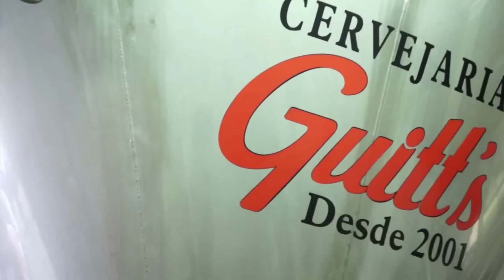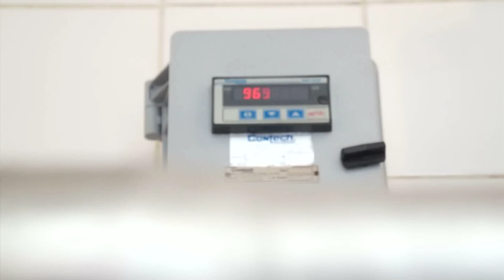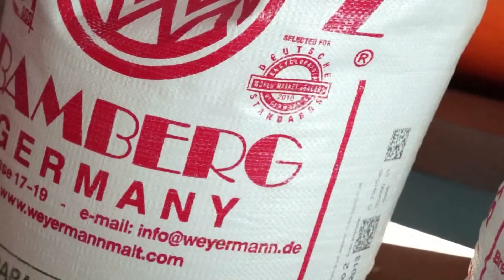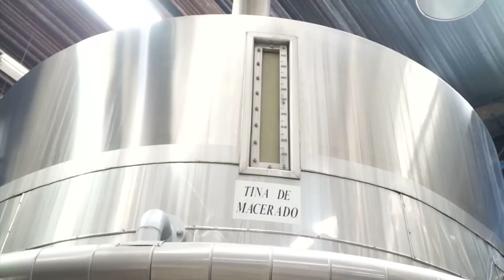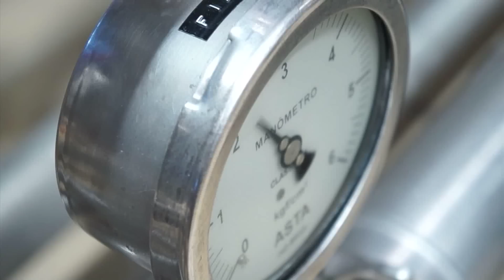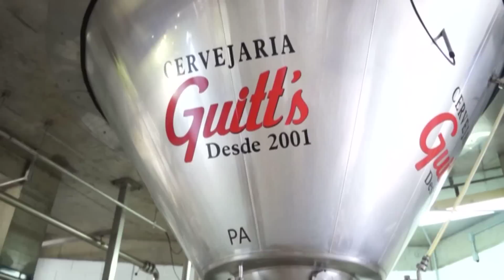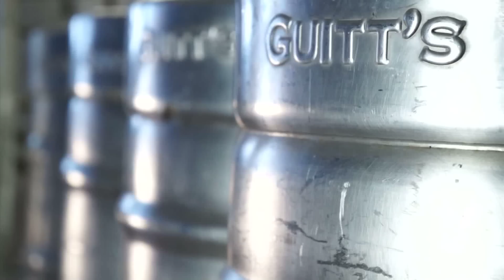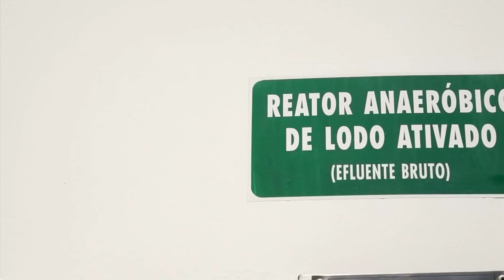INSTITUCIONAL CERVEJARIA GUITT'S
Neste filme mostramos uma das maiores cervejarias do Brasil.
Produtora Memorize Filmes
Agência: Tom Comunicação.